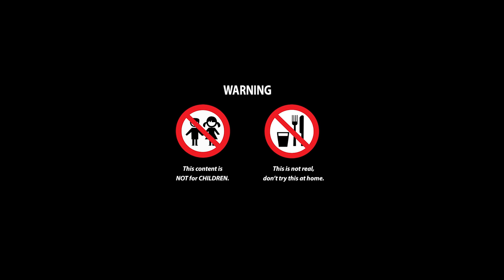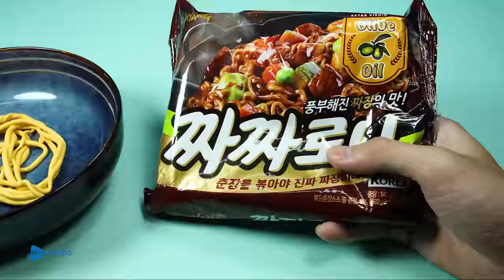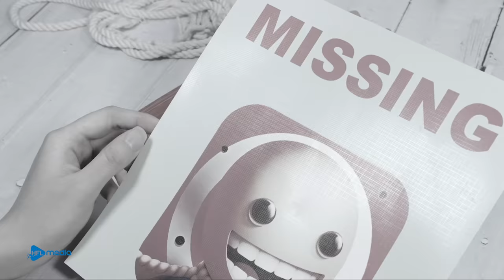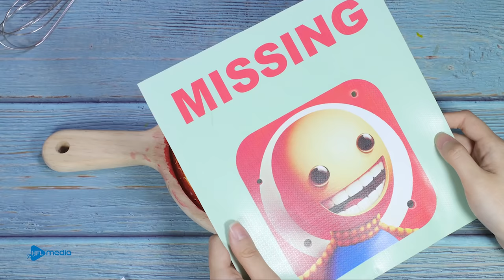Mukbang vs Larva In Real Life 🍔 - 100 Layers Of Burger Challenge| Funny Animation & ASMR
How much do you love hamburger, guys? I bet you do very much! And how much could you eat? Today let's see how my Larva friends deal with 100 layers of burgers. Hope you feel satisfied with ASMR sounds in this video.

Hope you enjoy this stop motion video. Don't forget to wear headphones for a better experience.
New episode will be released every day on Tuesday, Thursday, Saturday.
👉 This is not real, DO NOT try it at home.